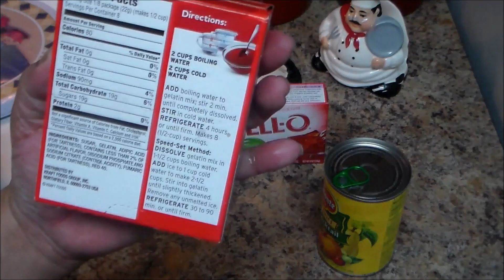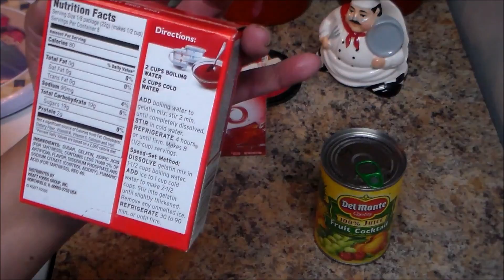Gelatina y Cocktail de Frutas